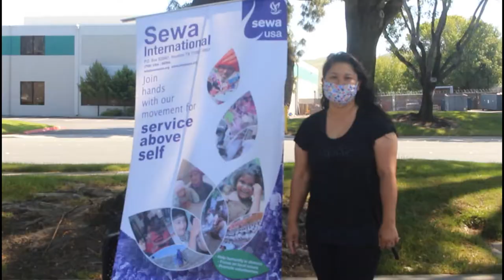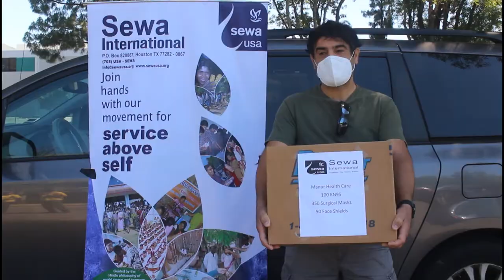Sewa International West Coast, Community partners